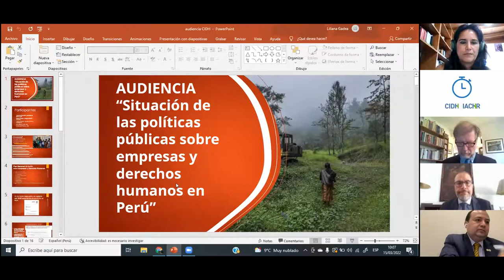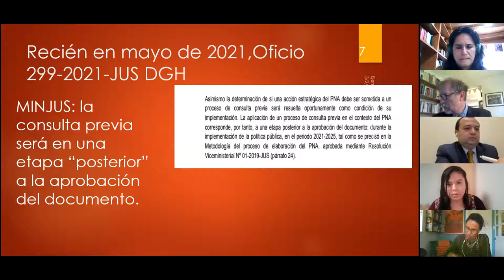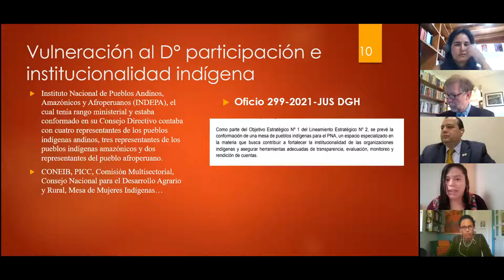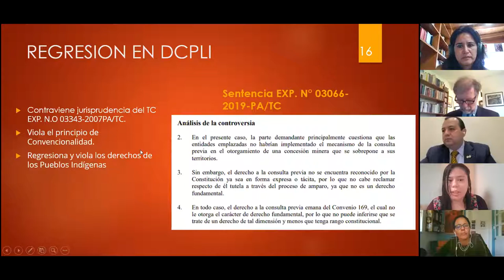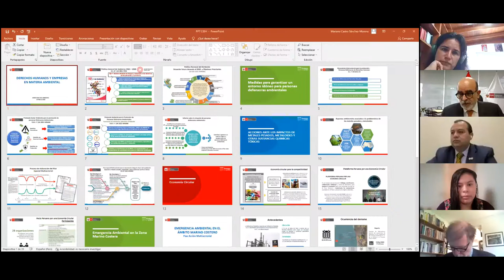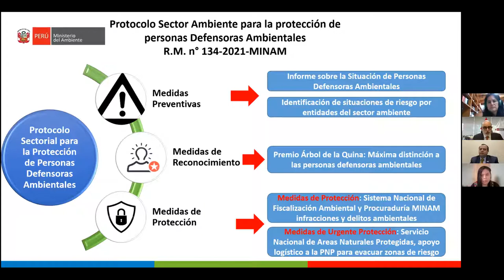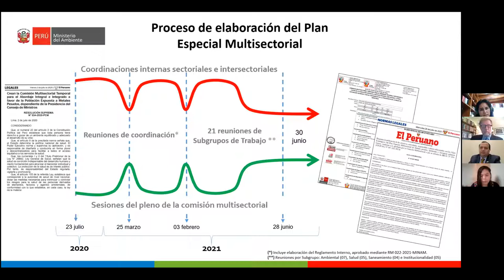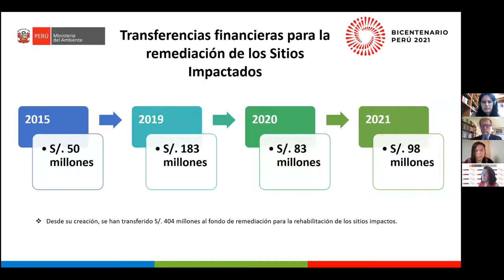6 PE Situación de las políticas públicas sobre empresas y derechos humanos en Perú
6 PE  Situación de las políticas públicas sobre empresas y derechos humanos en Perú